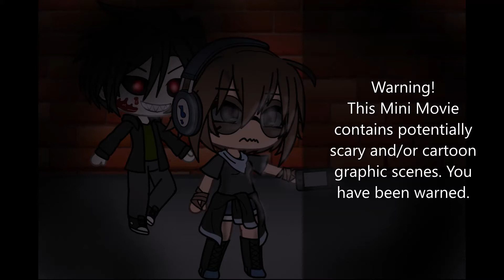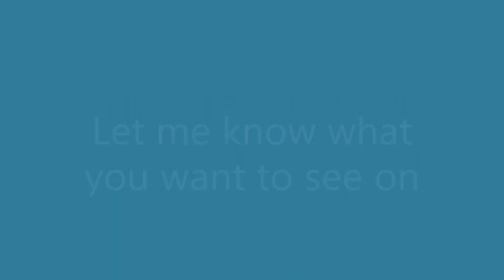Unfinished GLMM (No, I didn't name it)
I wouldn't post this, except for the fact that I've been saying that I'll finish and post it soon. I never finished it, sorry.